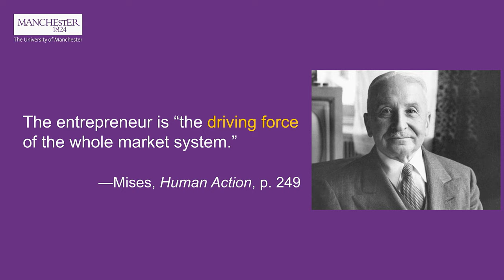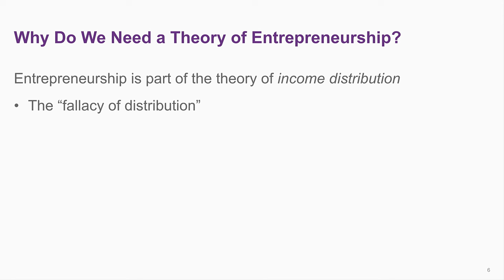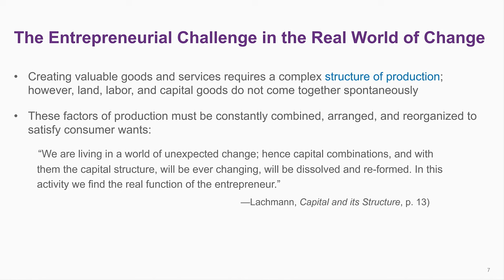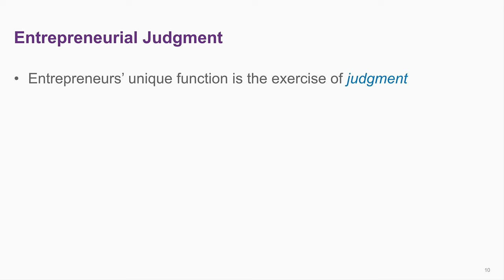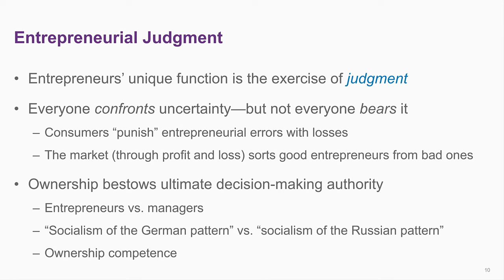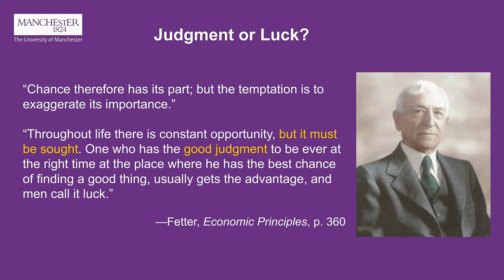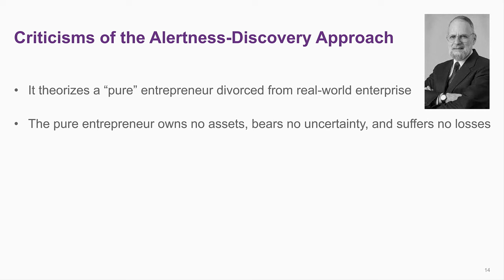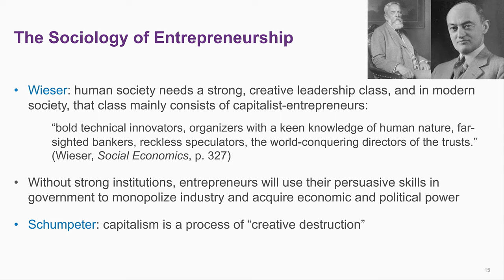Entrepreneurship | Matthew McCaffrey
The entrepreneur is the driving force of the whole market system.